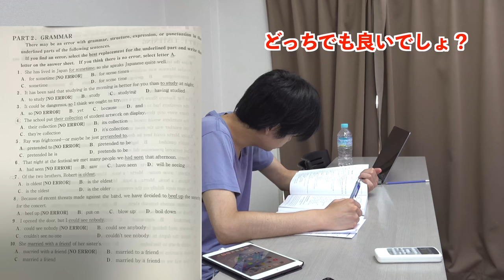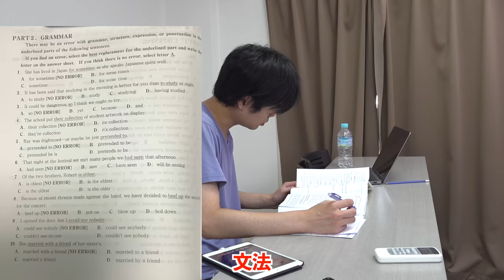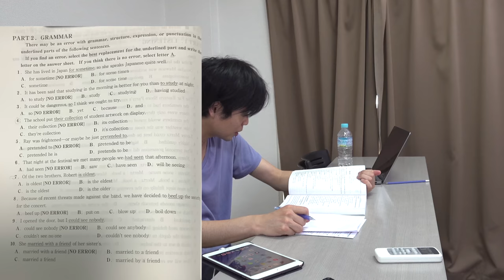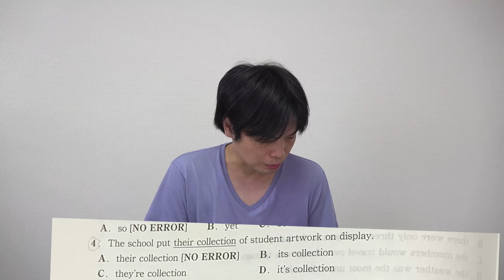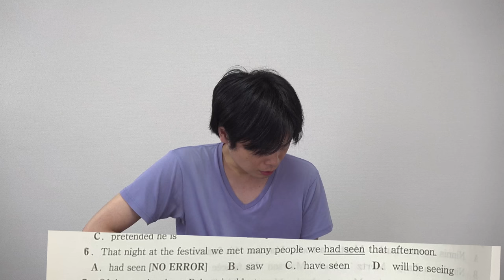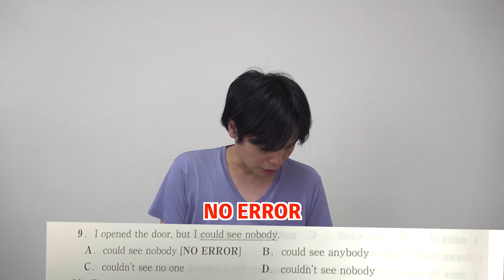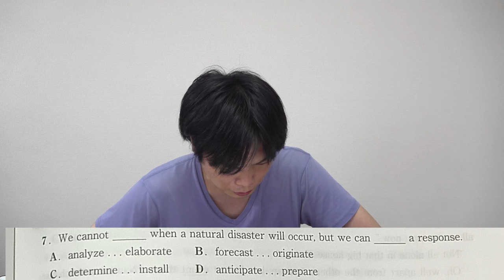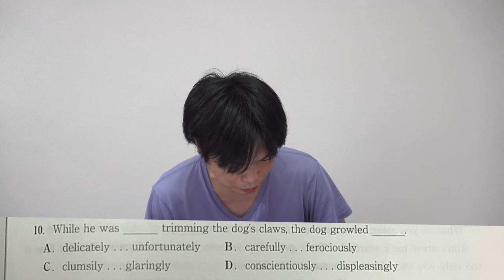【超難】渋谷教育学園幕張中学校の帰国生入試にTOEIC満点講師が挑戦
小6の英検１級ホルダーがバタバタ落ちる渋渋・渋幕の帰国子女入試とは？

‹出演者情報›
もりてつ
発音指導士